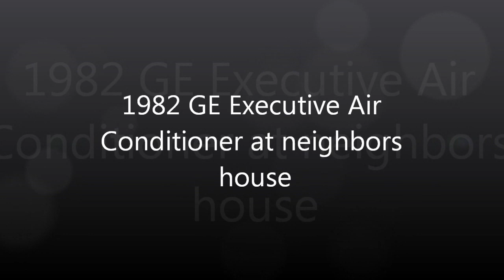GE Executive Air Conditioner running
I have a video up of this unit but its not running in the other video. This is a 2 Ton Straight cool air conditioner